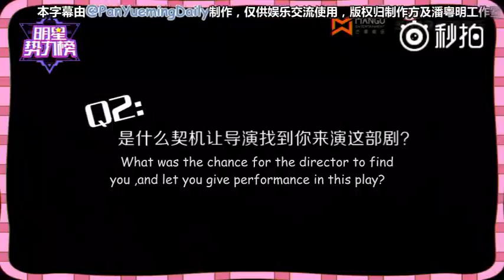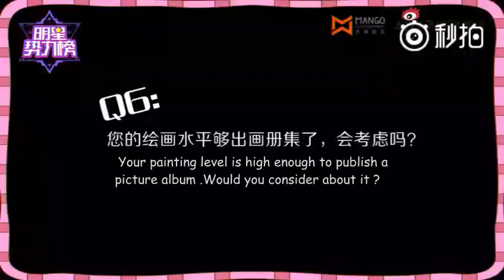Pan Yueming-20171013-Star Power Listing Interview潘粤明明星势力榜专访(Eng sub)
本字幕由Twitter-@PanYuemingDaily制作，仅供娱乐交流使用，版权©️归原作者及潘粤明工作室所有，禁止转载及一切商业用途，本字幕组将不承担任何相关法律责任。
This subtitle is made by Twitter-@PanYuemingDaily, solely for entertainment and reference purposes. The contents are subject to copyright owned by original holders or Pan Yueming Studio.  Any reproduction for commercial purpose is strictly prohibited. The subtitle group accepts no legal responsibility and liability.